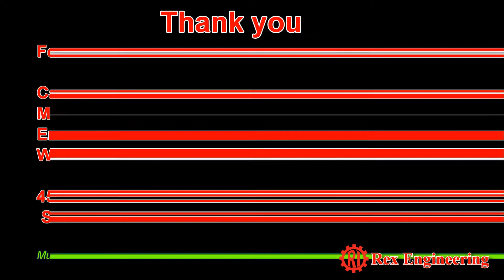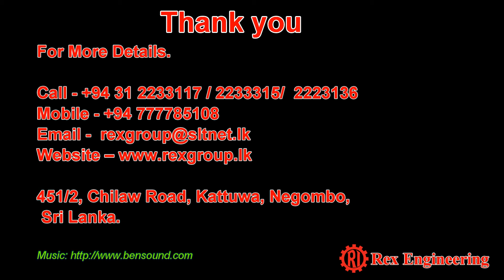Coconut Shell Crusher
Coconut Shelle Crusher